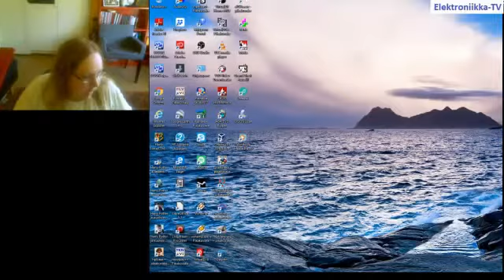Elektroniikka-TV: Pelisekoilua jakso 16 - Mafia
Pelisekoilua jakso 16 jossa pelattiin Mafia-peliä 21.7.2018